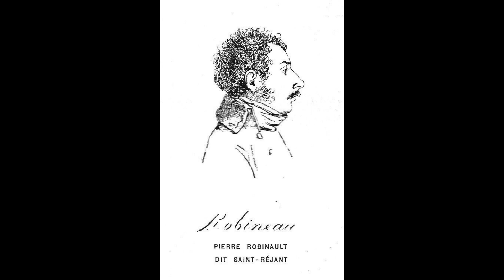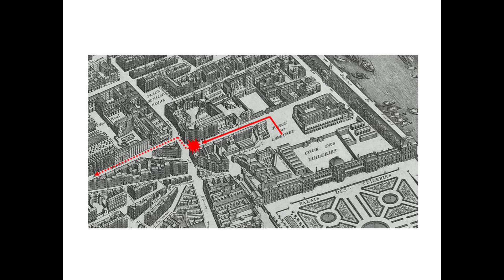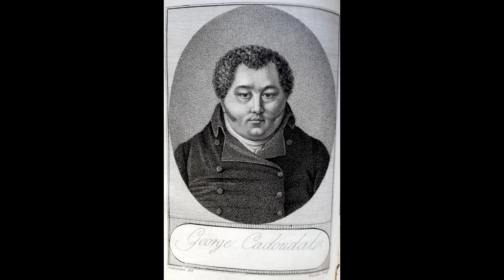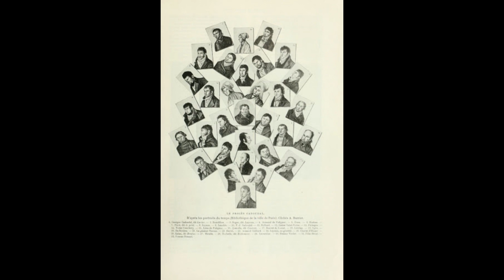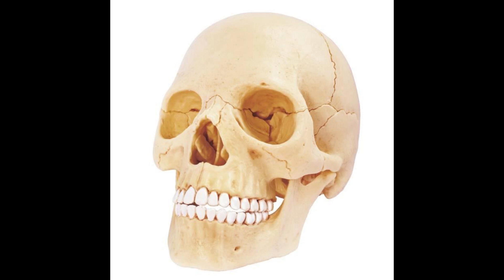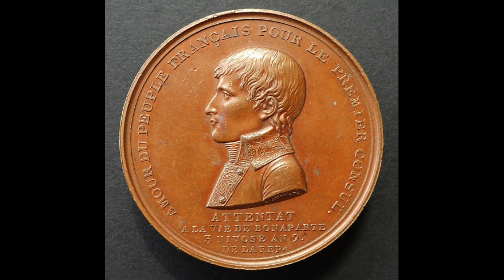Georges Cadoudal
Georges Cadoudal, chef des chouans morbihannais, était prêt à tout pour faire tomber Bonaparte et remettre un Bourbon sur le trône de France. Si le kidnapping semblait sa seule option, ses officiers optèrent plutôt pour un attentat à la bombe. Sauf que tout ne se passa pas comme prévu...